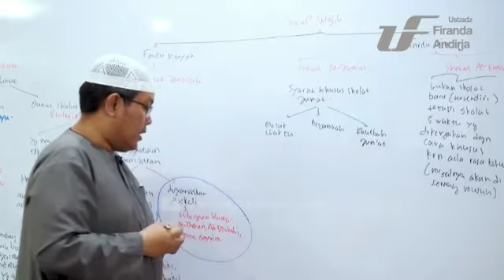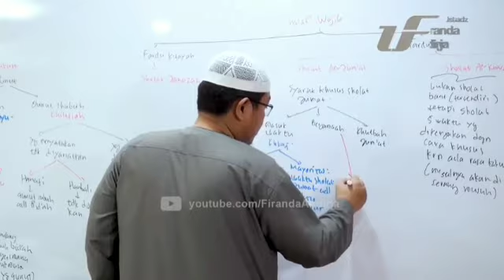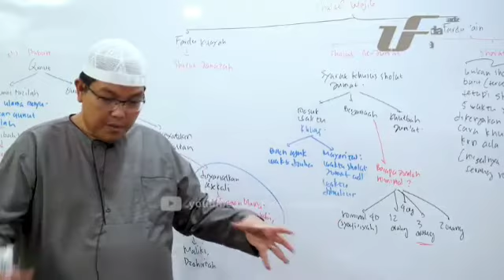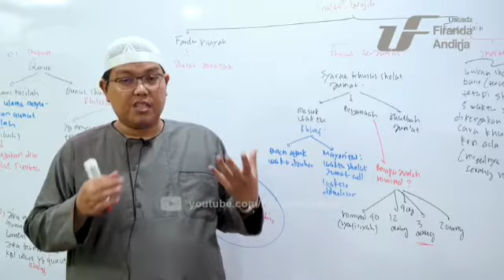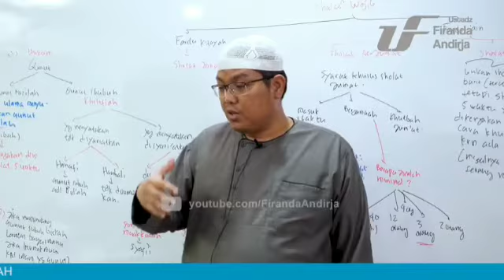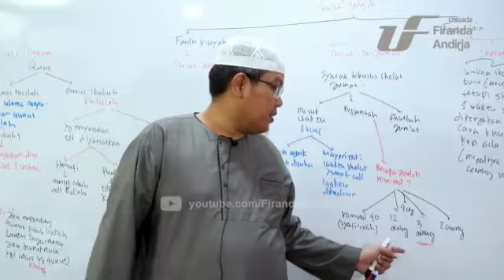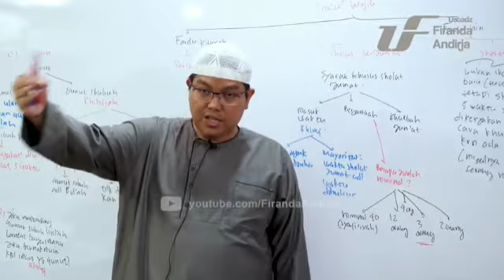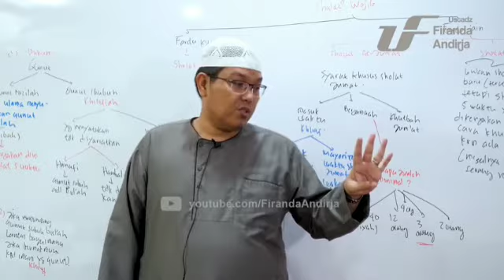syarat² sholat jumat